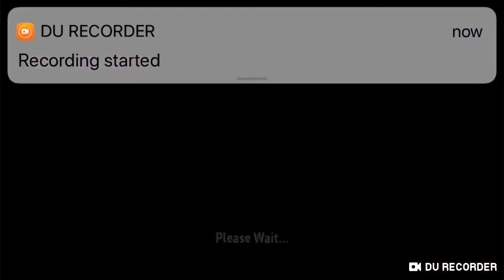Flying with gun smoke! Horse riding tales read description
Hi
do you guys like to see more of these videos? If so please comment
*I did sell and tamed this horse agin. New name is Alice Chalmers*